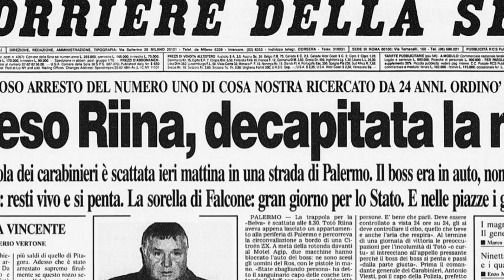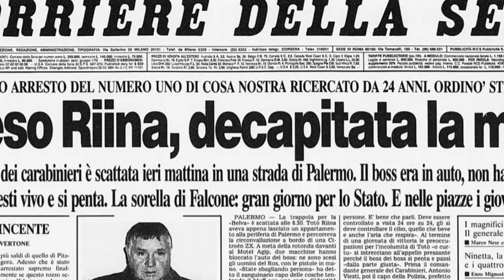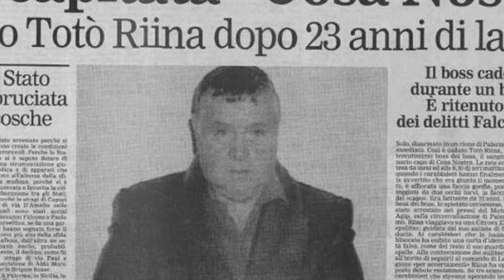Confronto Marino Mannoia Vs Costantino 5 gennaio 1990 udienza appello maxi processo I troncone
In questo video vi propongo l’ascolto della registrazione audio del confronto  tra Francesco Marino Mannoia e Costantino. Si tratta dell’udienza dell'Appello maxiprocesso a "Cosa Nostra" (I Troncone) tenutasi a Palermo venerdì 5 gennaio 1990.
Il confronto è avvenuto al termine dell’interrogatorio.

Il File audio è stato preso da Radio Radicale e fa parte dell’archivio di Radio Radicale